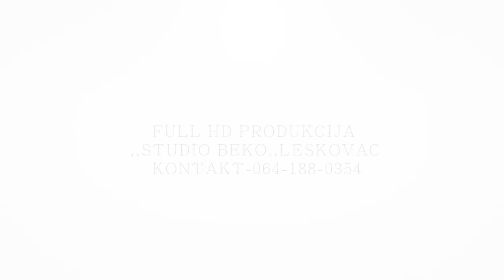ZENIDBA ADAM&MAJA 19.08.2016 PART2 VIDEO PRODUKCIJA STUDIO BEKO FULL HD LESKOVAC